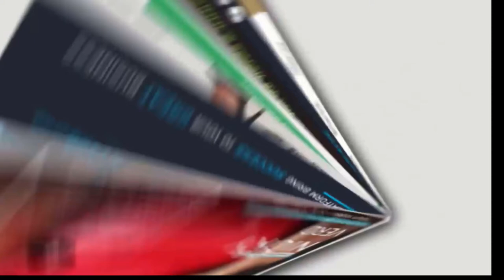Solution Oriented Thinking as a Tool to Optimize Innovation & Creativity in Africa | AfricaRena2021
Our education system in Africa must be solution-oriented to prepare the next generation of innovators to tackle and solve local problems on the continent!